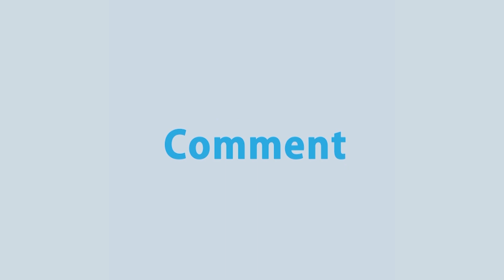চাঁপাইনবাবগঞ্জের সোনামসজিদ ও টেকনাফ স্থলবন্দর দিয়ে পেঁয়াজ আসা শুরু হয়েছে | Rtv News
ভারতে আটকে পড়া পেঁয়াজ আজ শনিবার দুপুর থেকে চাঁপাইনবাবগঞ্জের সোনামসজিদ স্থলবন্দরে ঢুকতে শুরু করেছে। বেলা ১১টার দিকে সোনামসজিদ স্থলবন্দর দিয়ে একে এক পেঁয়াজবাহী সাতটি ট্রাক প্রবেশ করেছে।

- Team RTV